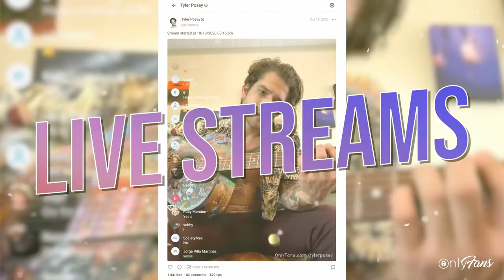Thinking about joining OnlyFans?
Calling all content creators! 📸🙋‍♀️ Do you want a platform tailored to you? Tired of algorithms and ads? 💤

OnlyFans lets you monetise your content and connect with your fans like never before! 🔥 Control how and when your fans see your content and earn 80% of all income! 💰

With over 500k new users joining daily… What are you waiting for? 🥳

Become an OnlyFans creator today and regain control of your content